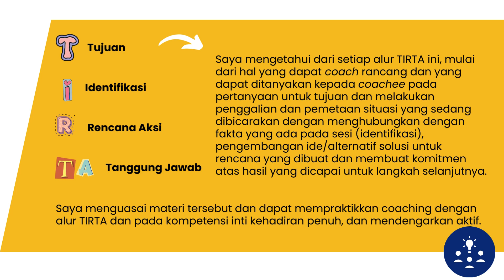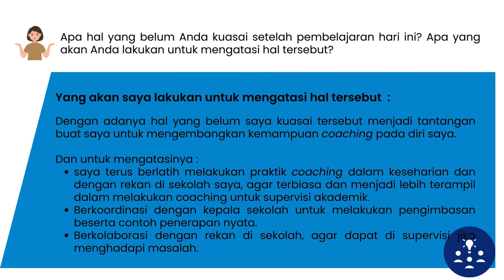JURNAL DWI MINGGUAN MODUL 2.3 COACHING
Video ini berisi refleksi dari pembelajaran Modul 2.3 Coaching untuk supervisi akademik dengan model Round Robin.

angkatan9 modul2.3 refleksi modelroundrobin#2023